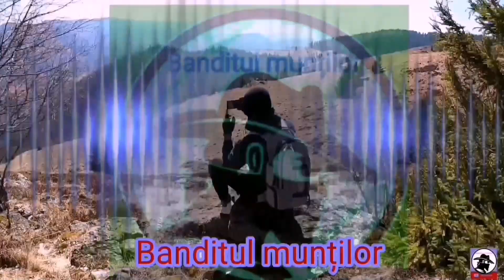Pescuit păstrăv pe râu! Lipan la rotative! Munții Apuseni (07.06.2020)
Pescuind la păstrăv pe râu, am reușit sa prind doi lipani la rotative!